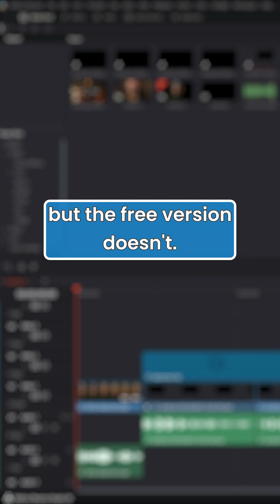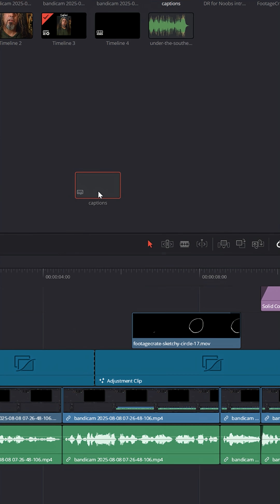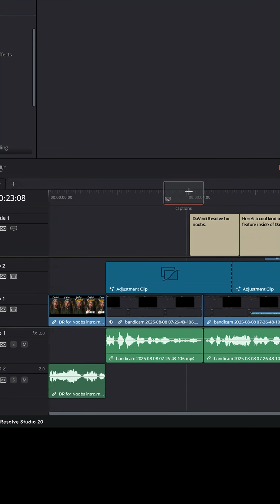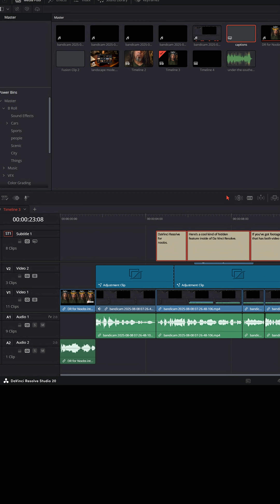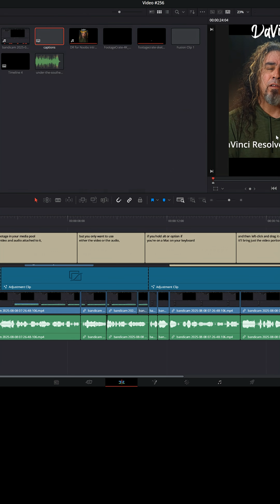Create Captions & Subtitles in the FREE Version of DaVinci Resolve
*IMPORTANT!!* If you want your subtitles to show up in your export, Make Sure you Enable "Export Subtitles" & "Burn Into Video"  in the Subtitles & Format Settings of the Render Settings of the Deliver Page (Left side menu, scroll down)

👉 Here's the Free website I used to convert my captions file

🔥 Struggling to find Viral VIdeo Ideas? Try Creative Fuel for Free Today!